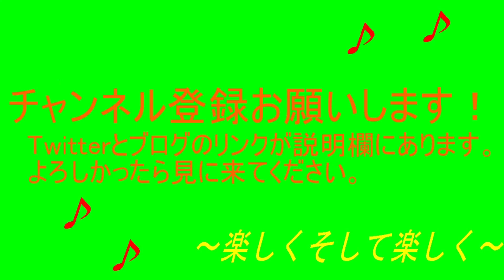CALLING～黒き着信～を楽々実況プレイpart14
part14
※初見ではございません。
カット中に遊んでしまって長くなりました。
圧倒的電池！！
ありがてぇ！！
カ○ジ！
暗闇の中を！
ひたすら！
歩く！！